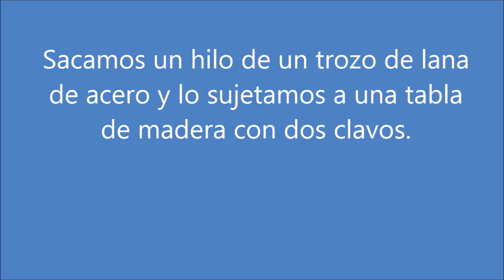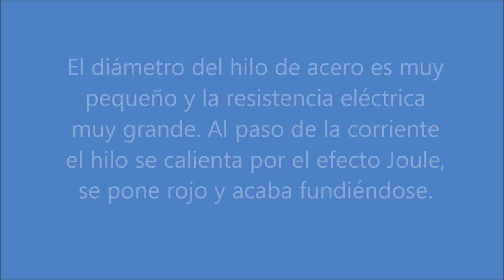Hilo incandescente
Experimento sobre resistencia eléctrica y efecto Joule realizado con una pila de petaca y un hilo de acero.